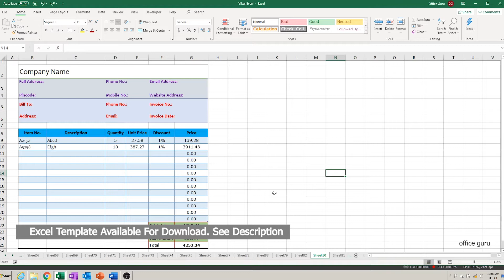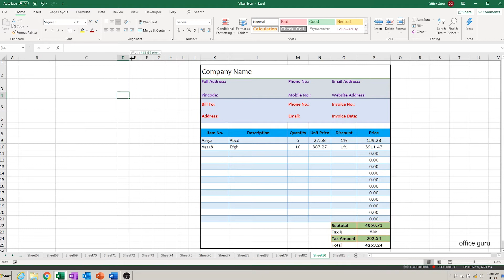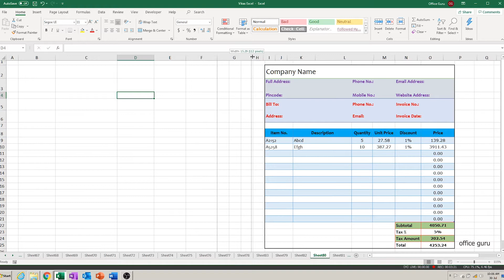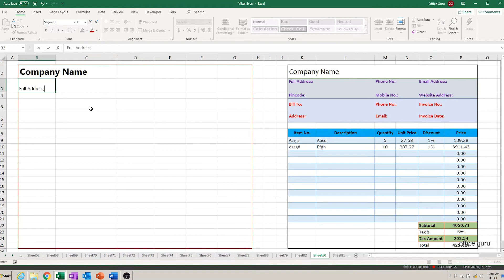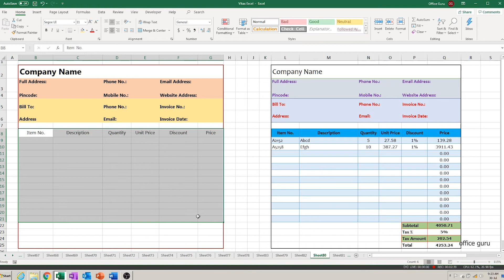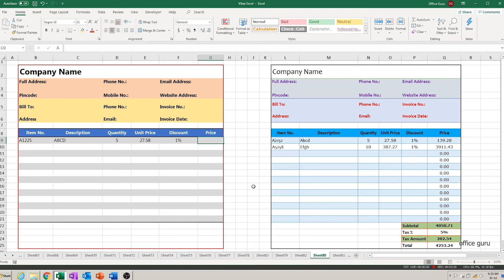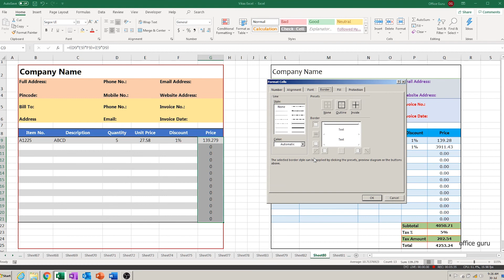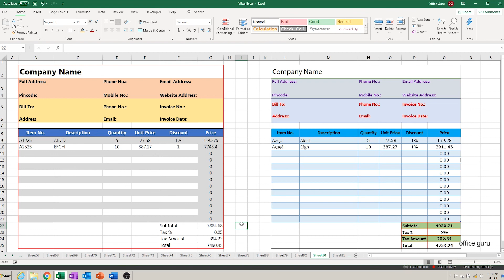How To Create Bill / Invoice Template In Excel (Hindi) एक्सेल में बिल कैसे बनाये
Learn how to make a Invoice or Bill in MS Excel with product, quantity, tax, discount etc factored in. This video would teach you a simple Excel utility, making Invoice templates.

Many people use Excel to create a bill for their clients. This video would teach you in Hindi how you can make your very own template for invoices in Excel. You can use this invoice format for sales billing, client estimates, proforma or just to keep your books of accounts.